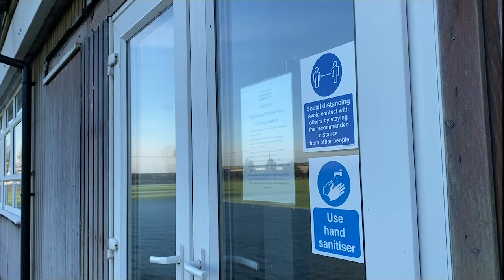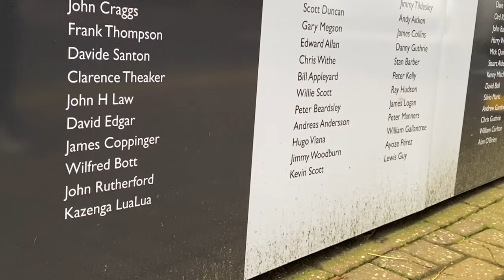Mental Health in Men's Football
I spoke with former Hartlepool and Morecambe youth player Lewis McDonald and current Doncaster Rovers player James Coppinger on their experiences of mental health within the sport.